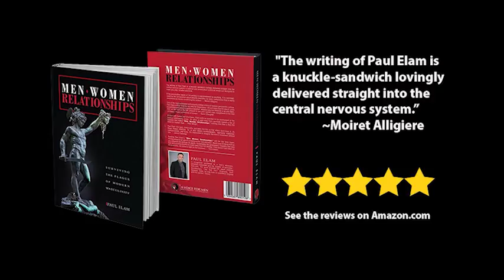A Short Rant About Men and Emotions